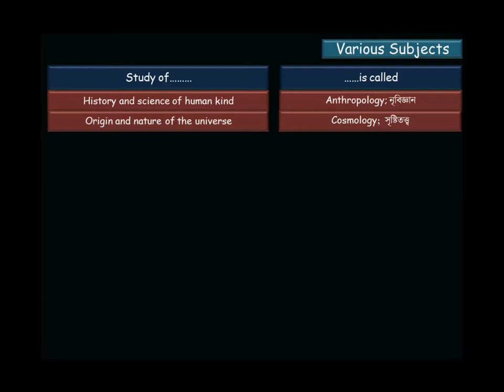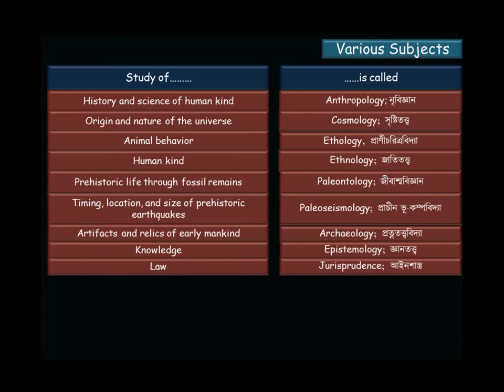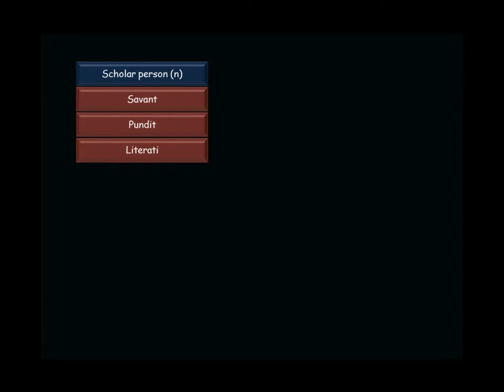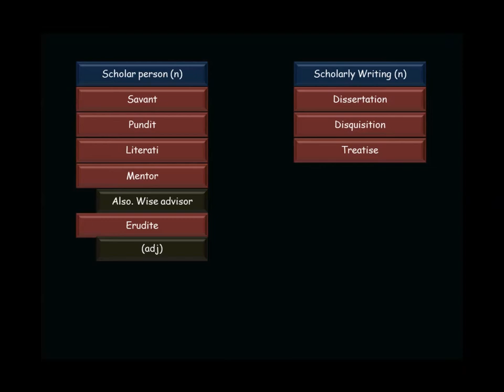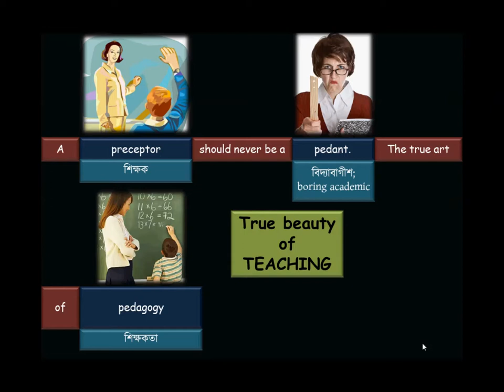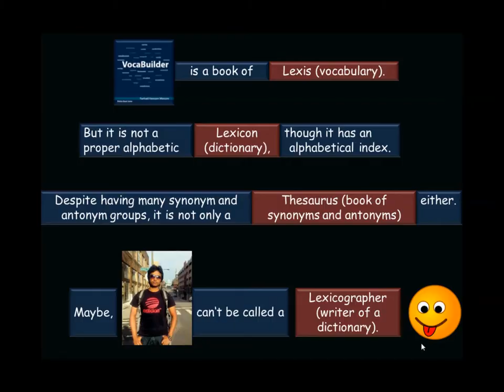VocaBuilder, Chapter 63 Study Time